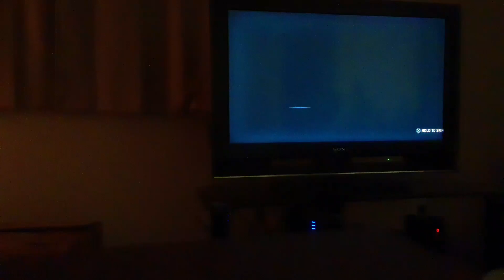December 26, 2019